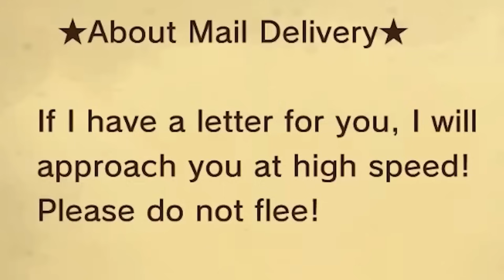TWILIGHT PRINCESS: The Supercut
this took forever to edit but it was really fun to go back and re watch most of the playthrough, twilight princess was one of my favourite playthroughs ive done on the channel so it definitely deserves a super cut.
still trying to figure out how to so this kind of video what to keep in and what to remove so if you have tips and what youd wanna see kept in for the next one let me know!

twilight princess full playthrough